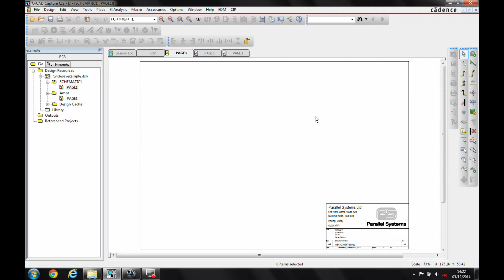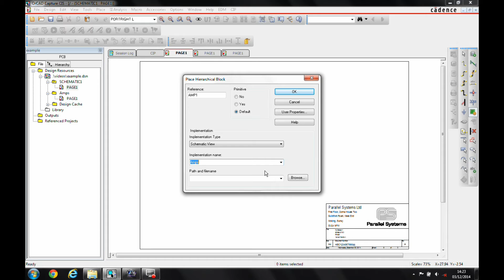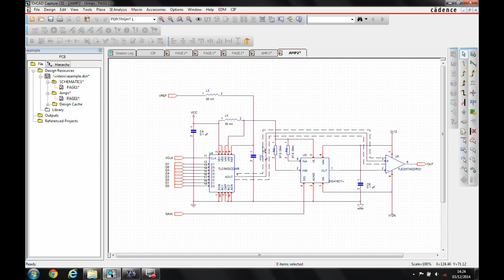Tutorial OrCAD Capture Hierarchy Creation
Here we explore how to create hierarchies using OrCAD Capture, please also watch the Picture Hierarchies video